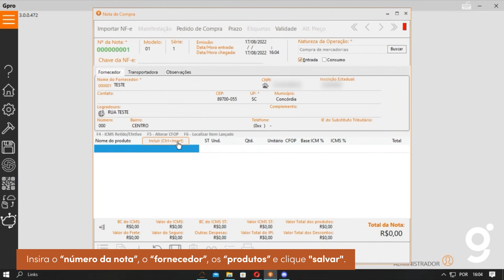Nota de compra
Confira neste vídeo como cadastrar uma nota de compra no sistema Gdoor.

🤝 Venha fazer parte da parceria que aproxima, torne-se um revendedor Gdoor Zucchetti!